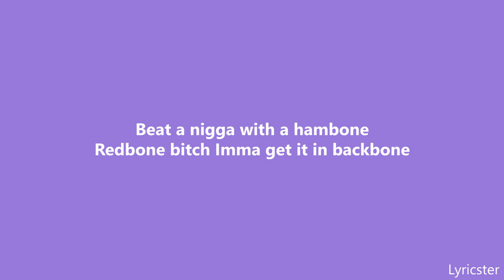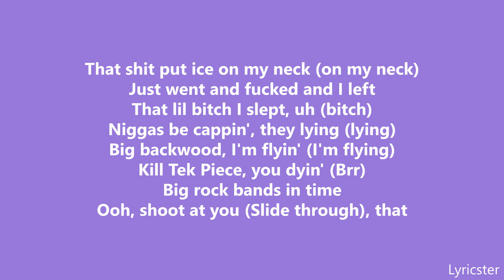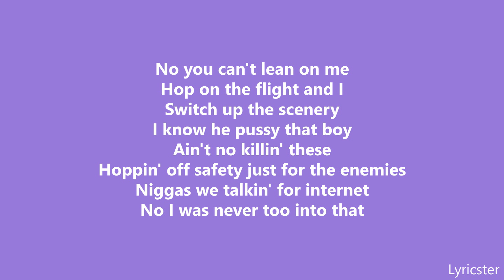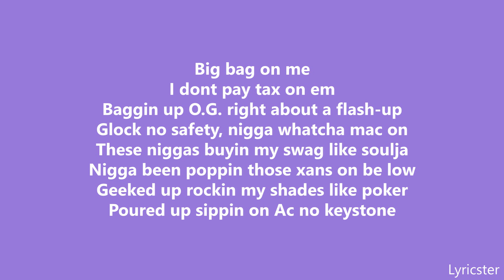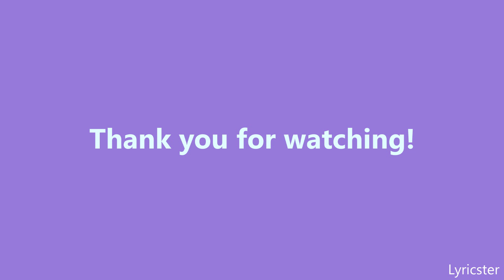Warhol.ss - Kill Tek Piece ft. Lil Mosey (Lyrics)